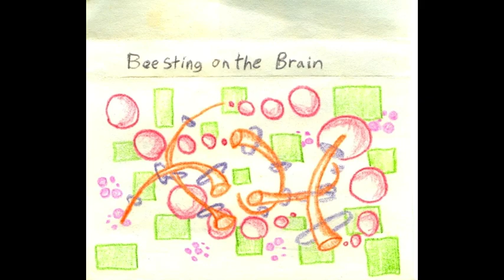JASON SCHMIDT - Bee Sting On The Brain - C30 - 1997 (Full Album)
Self-released 1997 cassette "Bee Sting On The Brain" by Jason Schmidt (Jason Likes Science, The Molecules, Stainless Japan, Not-Yeti)